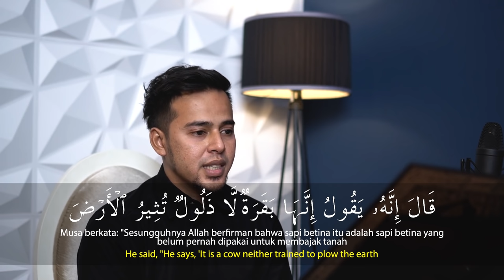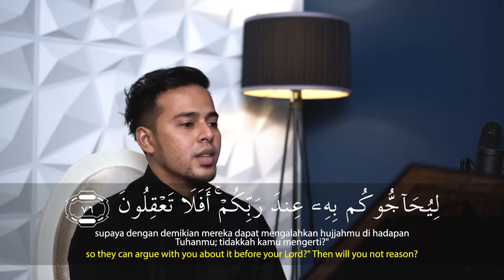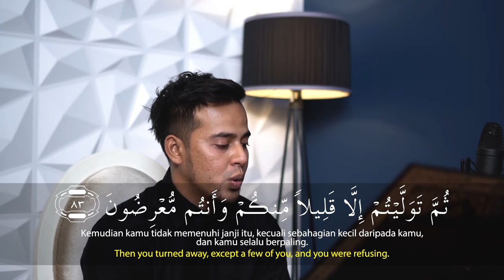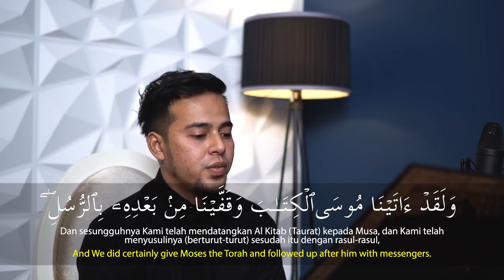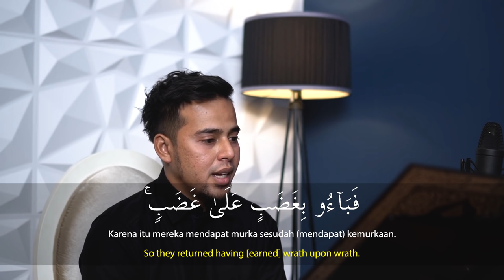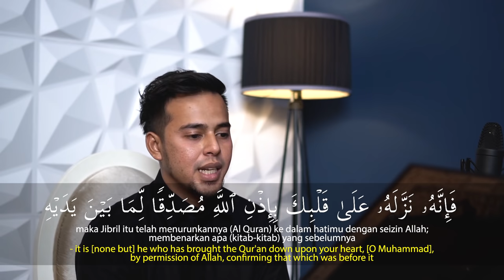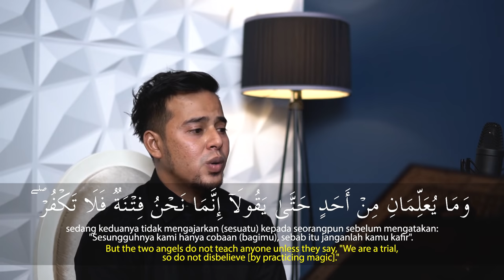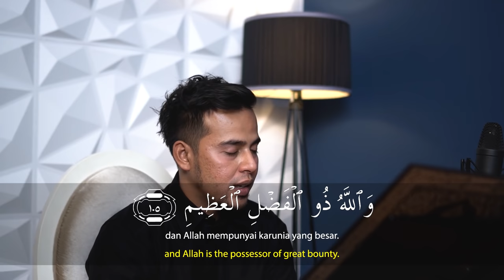SALIM BAHANAN - SURAT AL BAQARAH 70 - 105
💡 Video terbaru dari Salim Bahanan 💡